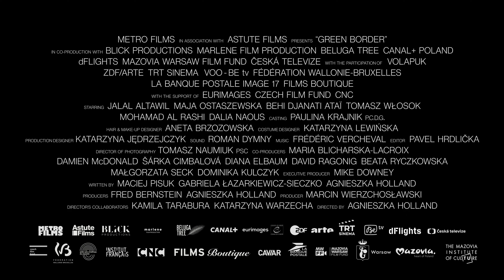Hranice (2023) Oficiální 4K trailer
Psycholožka Julia (Maja Ostaszewska) se po přestěhování do Suwalského kraje stává nedobrovolnou svědkyní a účastnicí dramatických událostí na polsko-běloruské hranici. Rozhodne se vzdát se svého pohodlného života a přidá se ke skupině aktivistů, kteří poskytují pomoc uprchlíkům. Současně s tím jsou syrská rodina prchající před občanskou válkou a její doprovod, učitelka z Afghánistánu, podvedeni Bělorusy a násilně převezeni do uprchlického tábora nedaleko hranic s Polskem. Ve snaze uniknout se vydávají na zoufalou a nebezpečnou cestu neznámým a nepřátelským územím. V Polsku se jejich osud protne s osudem Juliiným a mladého pohraničníka Jana (Tomasz Włosok). Události, které je potkají, navždy změní život nejen jim, ale i dalším migrantům a aktivistům zapojeným do jejich příběhu.